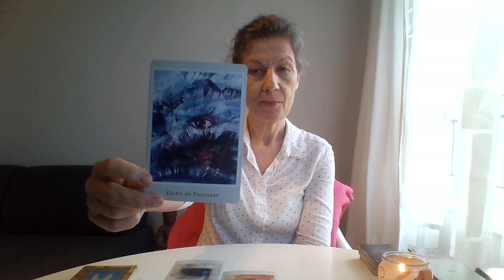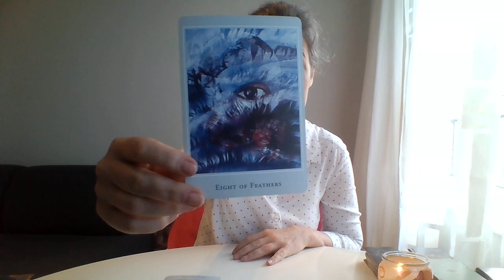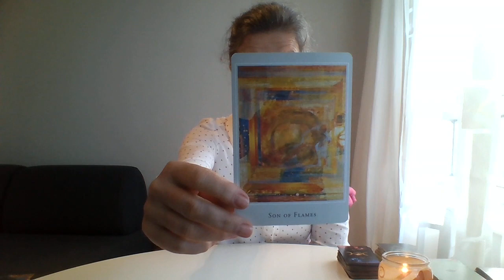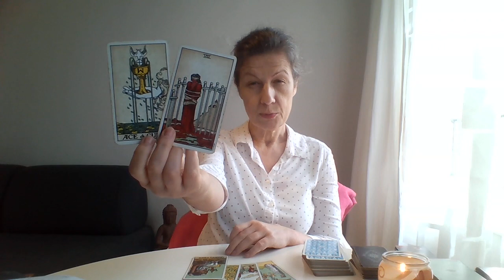Výklad tarotových karet na 26.11.ENERGIE💖😍 MAM SE S NIM/S NI ZNOVU SETKAT?💒 CO BUDE DAL?🏯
Moji milí,
přeji Vám poklidný den a doufám,že Vám tento výklad pomůže.
Můžete mít 🏠písemný výklad,💒výklad pres Skype nebo 🏯video výklad. Platba je bankovní prevod do Ceské sporitelny, UK Halifax.
Video výklad 30/40 minut 380Kc.😍
s láskou
Monika💖

 MAM SE S NIM/S NI ZNOVU SETKAT?💒 CO BUDE DAL?🏯
5:26 výběr karet
6:00 karta 8 mečů
15:40 karta páže hůlek
24:00 karta 8 pohárů

32:33 Jak se to bude dál ♊♉?
35:51 Proc prestal komunikovat ♈♉?
38:17 Já ♑on♍ Bude s toho vztah ?
39:35 Kdy a jakým způsobem dostanu sílu opustit vztah s ♉?

beran ♈
byk ♉
blizenci ♊
rak♋
lev♌
panna♍
vahy♎
stir♏
strelec♐
kozoroh♑
vodnar♒
ryby♓